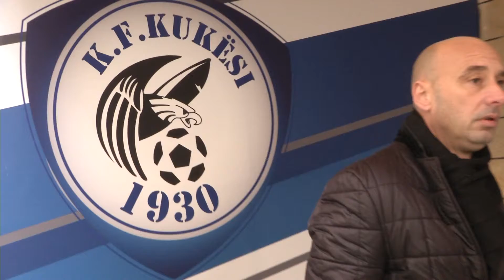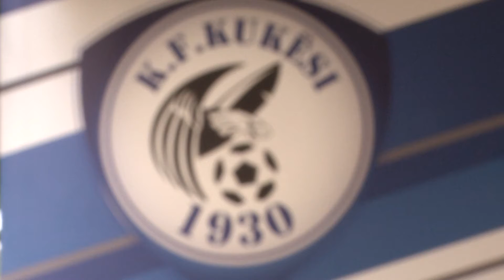KUKESI FLET TRAJNERI GJOKA |ABC NEWS